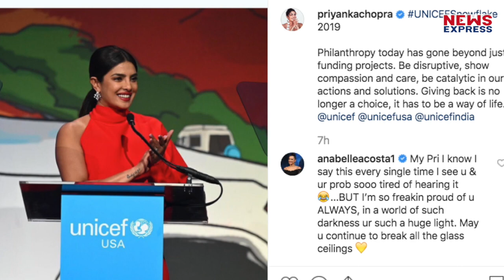Priyanka को मिला ये बड़ा Award, देश का किया नाम रौशन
Bollywood से लेकर Hollywood तक में अपना नाम कमाने वाली Actress Priyanka Chopra को बड़ा सम्मान मिला है..